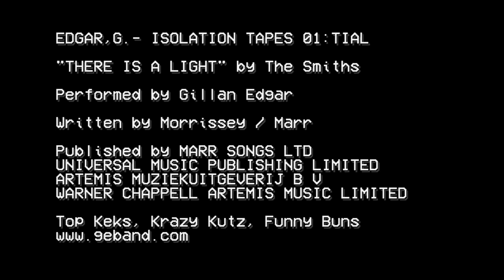THERE IS A LIGHT - Isolation Tapes Vol. 03 - Gillan Edgar - Smiths Cover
Here we are again, waffling on like a well-heated waffle iron... The verbal diarrhoea is strong with this one tonight, let me assure you.

Keep those ideas flowing folks - there's going to be plenty of time to fill with songs in this period of lockdown/curfew/being shot on sight in your own front garden.

Here's the Adrian Gautrey ditty I mentioned in the vid FECKIN' LEDGE, MAYTE

See you for part 4 if we make it through the night. Cheerio!